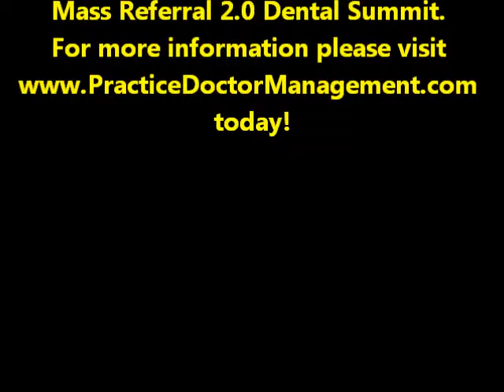"I Did NOT Experience Pain With Dr. Thomas Barton!" (Kansas City Cosmetic Dentist)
Kansas City Cosmetic Dentist Thomas Barton DDS specializes in all aspects of general and cosmetic dentistry including dental porcelain veneers, teeth whitening, dental crowns, dental bridges, tooth colored composite fillings, dentures, dental implants, implant retained dentures, etc.. Call .